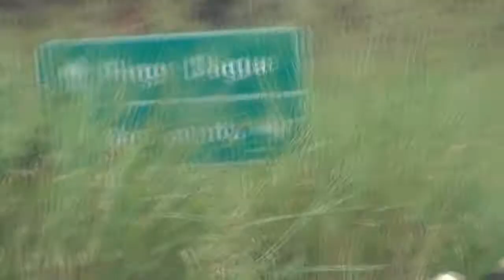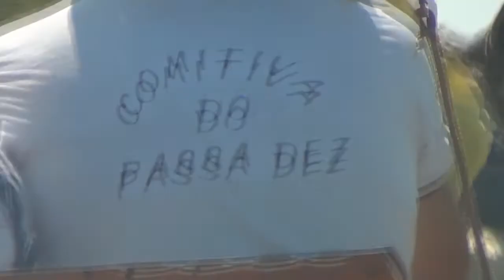1º- Encontro de Cavaleiros de Pingo D´água MG_ Fazenda Bela Vista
pingodaguamg 1º- Encontro de Cavaleiros fazenda Bela Vista - Pingo D'água MG - Promoção Buica
O encontro reuniu cavaleiros de Pingo D'água, Córrego Novo,Monte Alegre,Córrego do Mantimento, entre outras da Região de Pingo D'água, participou em média 220 cavaleiros, entre Peões e Peoas, cavaleiros e charreteiros.Durante o Percurso foi distribuído também água Mineral e na chegada um delicioso almoço e um churrasco acompanhado de Músicas ao vivo.